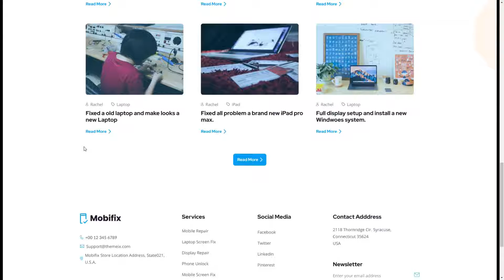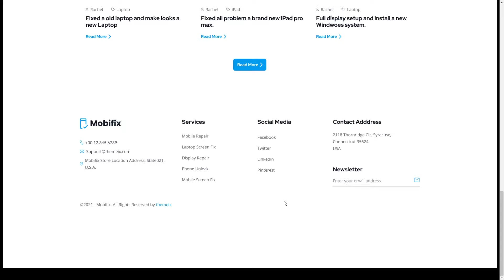Mobifix - Mobile and Laptop Repair Figma UI Template phone repair clean